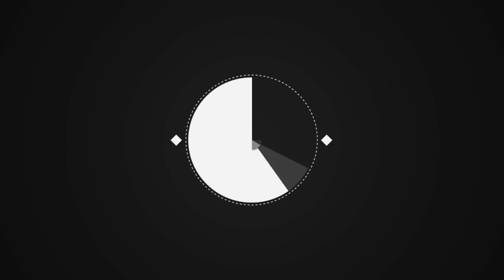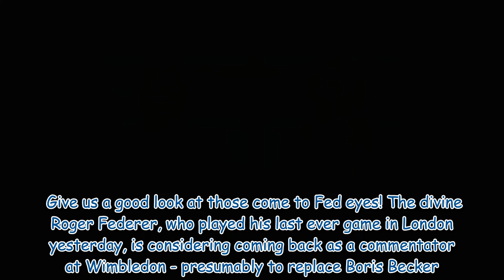Phil and Holly weren't interested in the real story - now who's sorry?